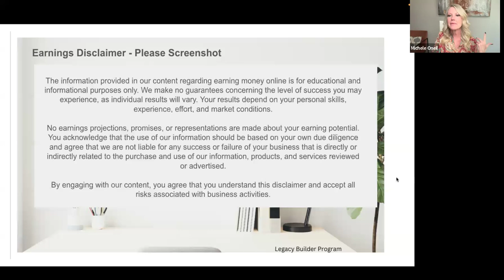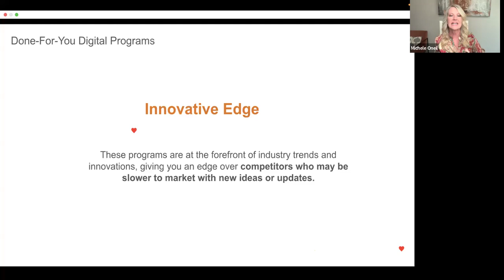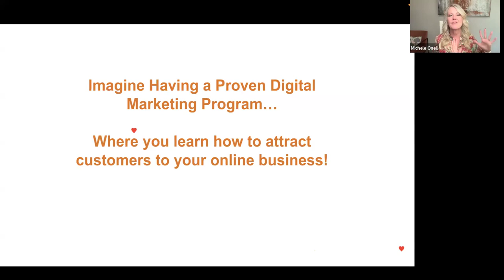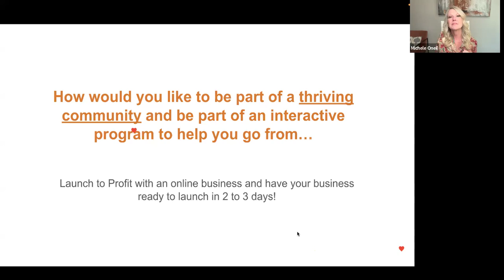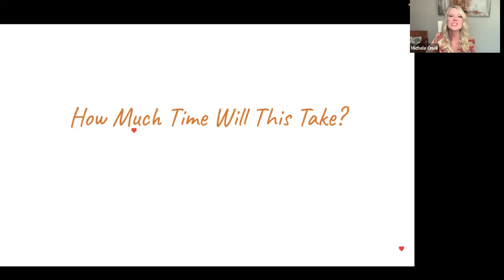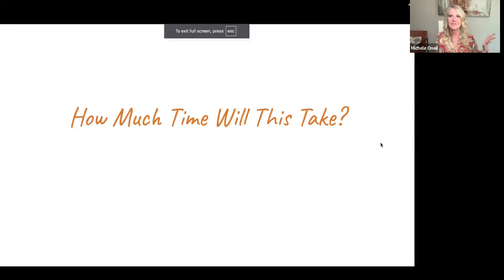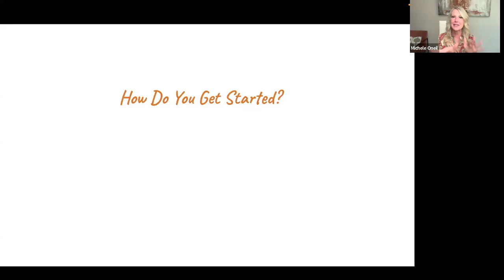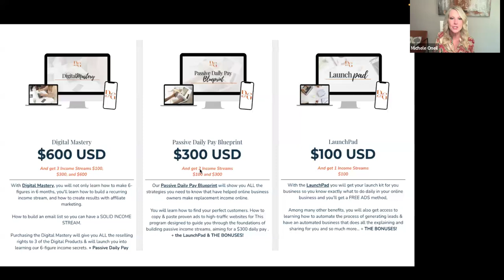How To Start Digital Marketing With No Experience - The Perfect Portal To Earn $900 Daily!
➡️ The Done-For-You Formula For A Two-Hour Workday & Earning $900 Daily
➡️ How To Succeed Online And Build A Legacy
➡️ Break Free And Create A Life That You Love